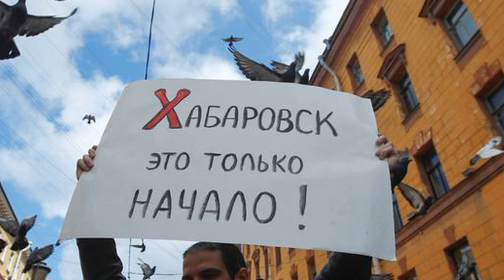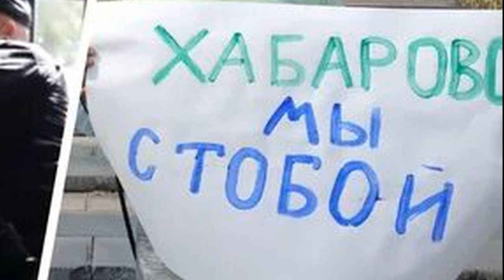⚡️В ХАБАРОВСКЕ НАЧАЛАСЬ ЗАЧИСТК,А! ТАЙНЫЙ ПРИКАЗ ОТДАН. ГА,СИТ АКТИВИСТОВ СРОЧНО!